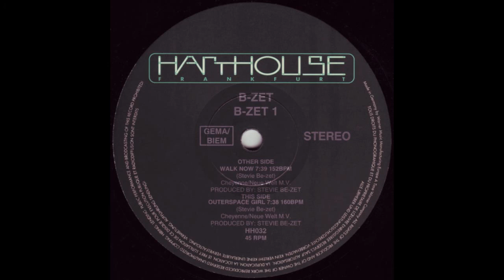B-Zet - Outerspace Girl (1993)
B-Zet - B-Zet 1 (1993)